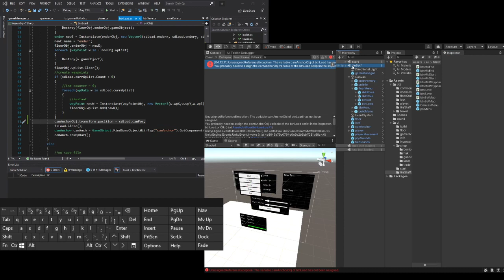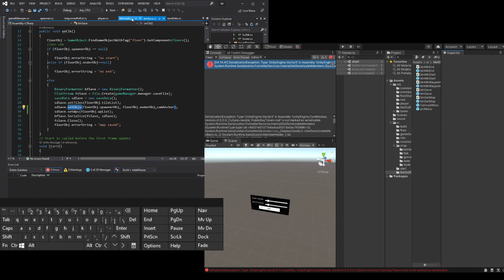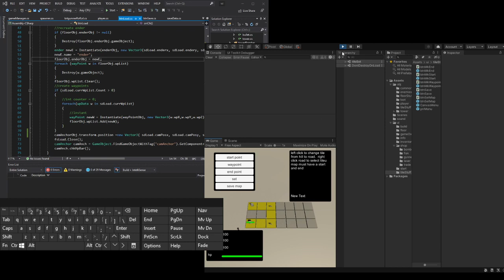making a game 2 part 135 camera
making a tower defense game
save camera position